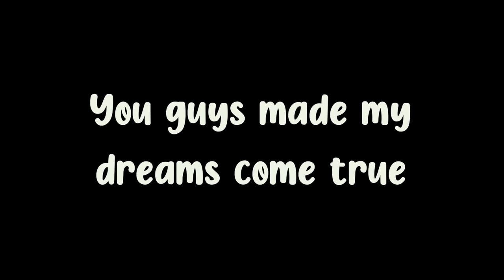She Sold Heat!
Love Y'all :)